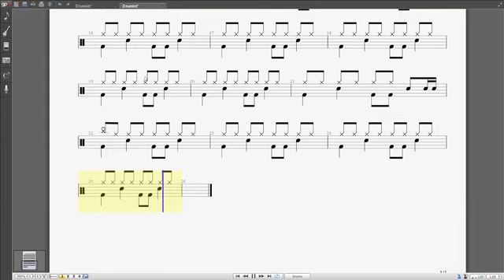Orquestas Comunitarias de Iztapalapa / Rock / Guillermo Martínez / Clase 2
Clase 2 - Cuento "La isla de los inventos"